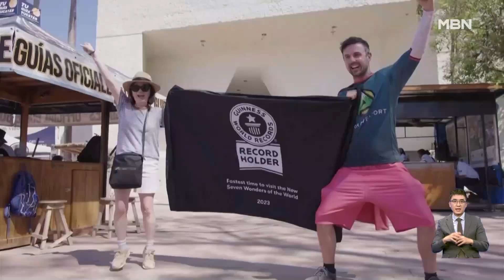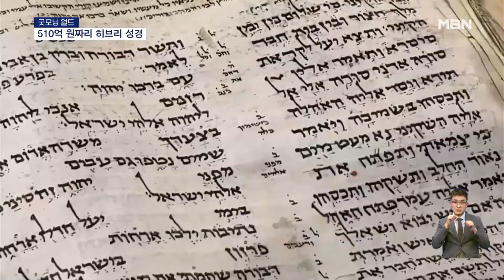'7일' 만에 '7대 불가사의'를 정복한 남자? | 이슈픽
- [굿모닝월드]일주일만에 세계 7대 불가사의를 정복한 남자? (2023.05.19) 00:00
- [굿모닝월드]현존 최고 히브리 성경, 510억에 낙찰! (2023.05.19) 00:58
- [굿모닝월드]미 해군사관학교 생도들의 특별한 통과의례? (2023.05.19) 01:50